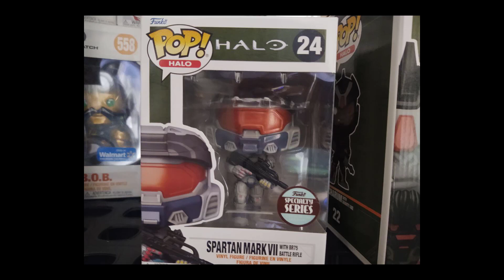HALO SERIE PARAMOUNT PLUS CAPITULO 9 CRITICA EL JEFE MAESTRO MUERE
VEMOS EL FINAL DEL SPARTAN VERDE Y EL COMIENZO DE CORTANA